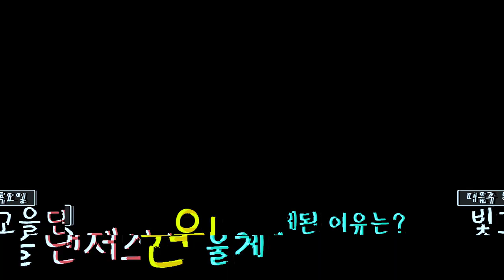😭눈물 한바가지 쏟을 '라인업' 배틀 명장면 몰아보기 3편!!🔥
[ Lineup Review Special ]
🔥목요일 밤 6시🔥
[배틀라인업 리뷰 스페셜 with Bitgoeul Dancers] 에서 댄서 Bitgoeul Dancers 와 광주의 배틀라인업 전편 하이라이트와 비하인드를 함께 나누며, 코로나19스트레스도 날려버리는 즐거운 기회😆
소름 돋는 순간-! 댄서들의 프로페셔널 뒤에 숨겨진 비하인드부터 추억 소환 과거 2015년부터 최근까지!!!